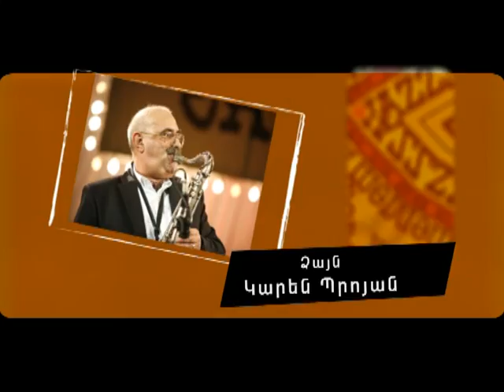Georgi Garanian And Friends 2008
Georgi Garanian And Friends 2008, live in Yerevan!
Feauturing: Georgi Garanian - Sax
Alexander Zakarian - Sax
Hayk Shakaryan - Piano
Levon Malkhasyan - Piano
Nikoghayos Vardanyan - Bass
Ashot Harutyunyan - Drums